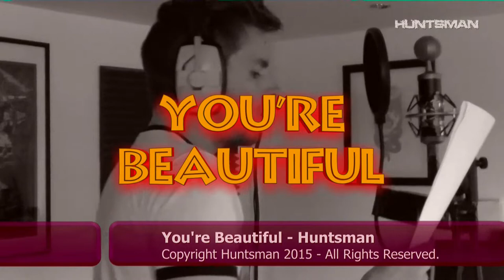You're Beautiful the debut single from Huntsman in aid of Eating Disorder awareness OUT NOW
You're Beautiful is the debut single from Huntsman. released for charity and Eating Disorder Awareness with all proceeds going to two Eating Disorder Charities.  (Beat and SYEDA.